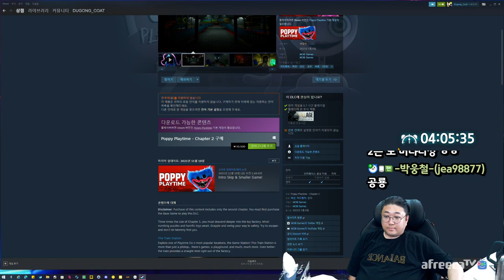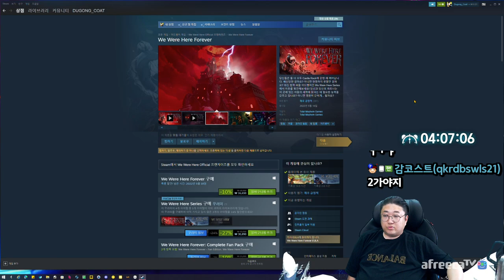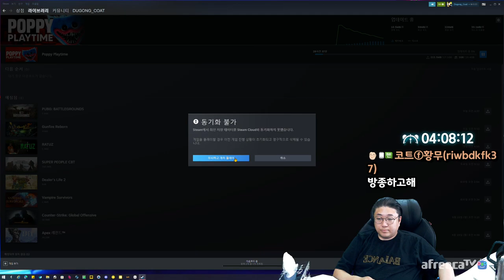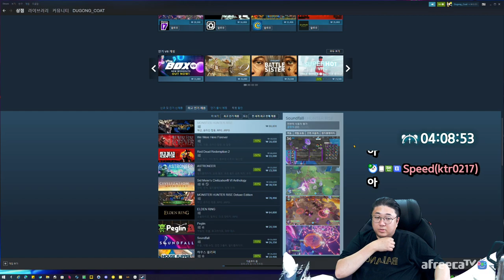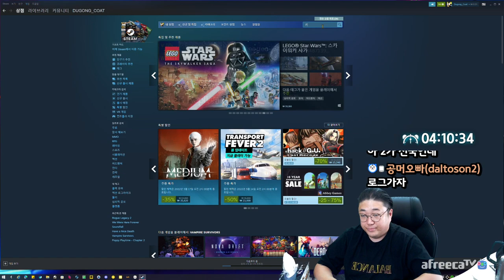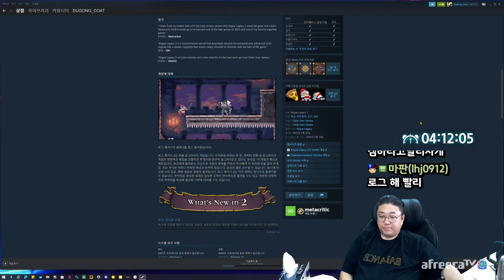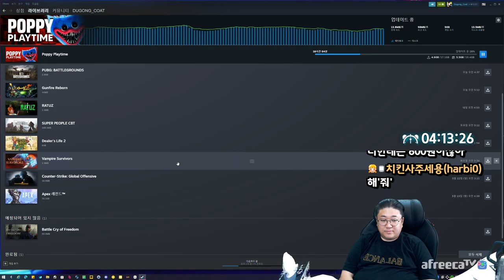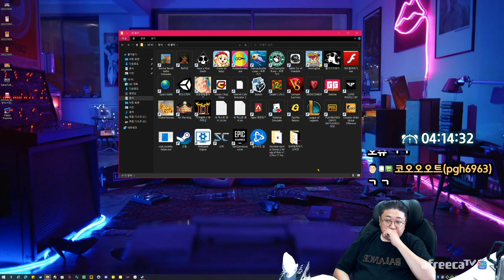놀라는 리액션 맛집. 공포게임 [Poppy play time] (22.05.11-5)